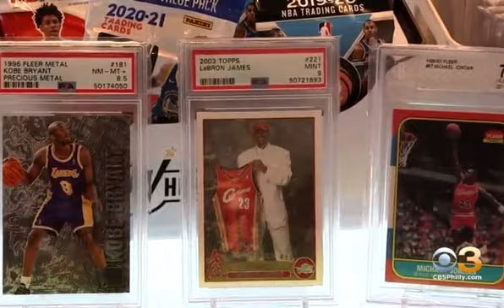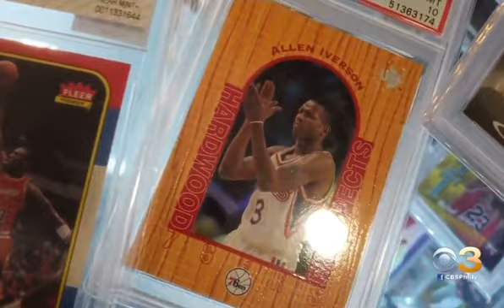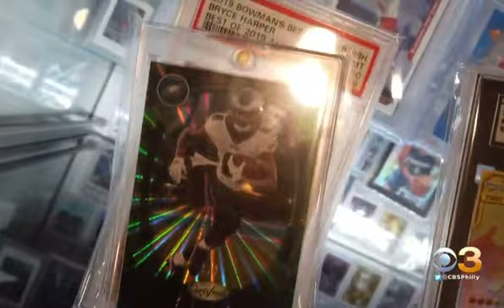Trading Cards Become Even Bigger Business For Wayne Card Shop Amid Pandemic - Jan Carabeo CBS3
WAYNE, Pa. (CBS) — A hobby long thought to be that of a bygone era, is now making a major comeback. Trading cards aren’t just for sports fans anymore, and at a Wayne card shop, they mean big business.

Step in and check it out. They’re the greatest of all time: Michael Jordan, Kobe Bryant, and LeBron James, all in one place.

That place is Wheelhouse Cards on Lancaster Avenue in Wayne.

“This is a full service sports card and collectible shop,” owner Jon Spadaford said. “There’s been a high demand, and we’ve been swamped since we opened.”

Wheelhouse opened in July, at a time when many businesses were still struggling. But the pandemic has had the opposite effect on the hobby of collecting trading cards.

“During the pandemic, sports cards took off,” he said, adding it became “America’s hobby again.”

A life-long fan of the hobby himself, Spadaford saw an opening and took it.

“I had to drive an hour in any direction to find a good card and hobby shop,” he said. “I signed a lease, and here we are.”

He knows exactly who is hot right now.

Right now, who’s really big in the hobby is Tyrese Maxey, Devonta Smith, Jalen Hurts is big. Joel.

But what about that shoebox filled with old cards in the back of your closet? A card’s value ultimately comes down to several factors.

The grading system has really changed the game for trading cards. Wheelhouse will send cards out to a third party company that grades the card based on authenticity and condition.

Spadaford showed CBS3 some cards in perfect condition, and in turn perfectly graded. They have maximum value. A card graded as a 10 is valued around $300,000.

This is a Michael Jordan rookie card. If you have this card at home and it’s not graded, you need to get that card graded,” he said.

Spadaford said people come in all the time with their cards, hoping to have found something special — especially considering the value of some cards industry-wide.

“A Kobe Bryant and LeBron James, even a Zion Williamson card is going for upwards of a million dollars on a fairly regular basis these days,” he said. “More often than not, we’re breaking somebody’s heart that they’re not going to be able to retire on their card collection.”

But that’s not always the point.

“We wanted to create a space for all different generations to come in together,” Spadaford said. “Kids today still experience the same joy that I did when I was a kid and opening these boxes up and finding their favorite players.

What was once old is new again — a hobby, not just for the nostalgic anymore. But a hobby for the next generation, along with a new roster of superstar players.